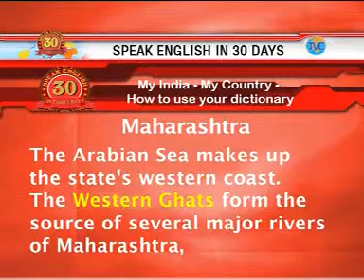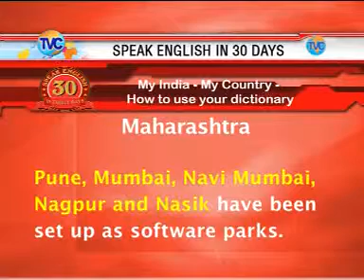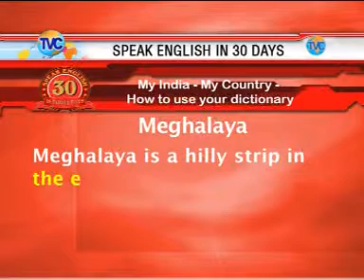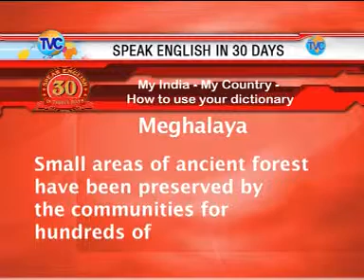part 18_08 TVC 30 days course speaking English in Learn Sleep Words Daily Listening Practice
TVC 30 days course channel